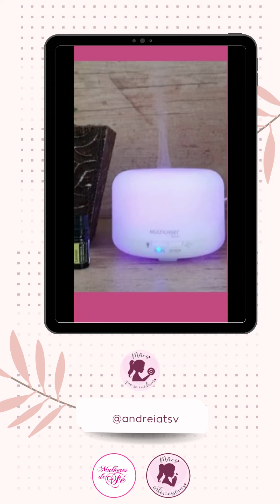Dica de autocuidado - Higiene do sono - parte II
Andreia Vieira continua explicando como melhorou a sua qualidade de vida cuidando do sono.

Tenho certeza que você vai amar!